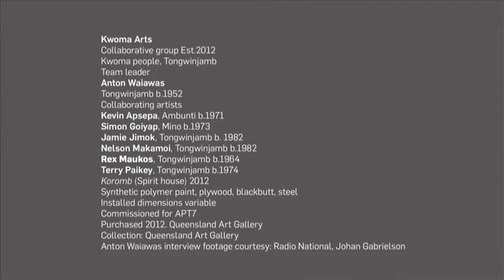APT7 / Anton Waiawas, Kwoma Arts, Papua New Guinea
APT7 continues the series' forward-thinking approach to questions of geography, history and culture and how these questions are explored through the work of contemporary artists. APT7 also marks the twentieth anniversary of the APT, presenting an opportunity to reflect on the unprecedented transformations that have occurred in Australia, Asia and the Pacific.

The 7th Asia Pacific Triennial of Contemporary Art (APT7) / Queensland Art Gallery | Gallery of Modern Art (QAGOMA) Brisbane Australia / 8 Dec 2012 – 14 Apr 2013

Anton interview - RN

Kwoma people, Tongwinjamb Village, East Sepik River, Papua New Guinea | Anton Waiawas; Rex Maukos; Kevin Apsepa; Terry Pakiey; Simon Goiyap; Nelson Makamoi; Jamie Jimok